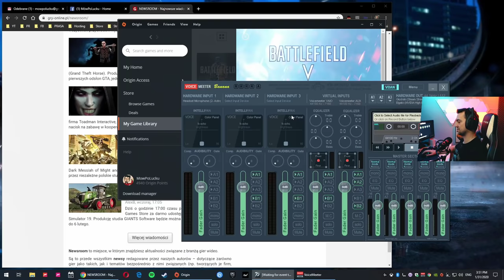Pamiętam wszystkie trasy! NFS World